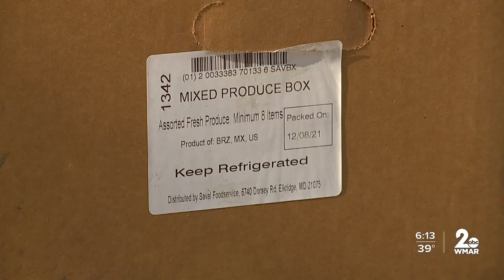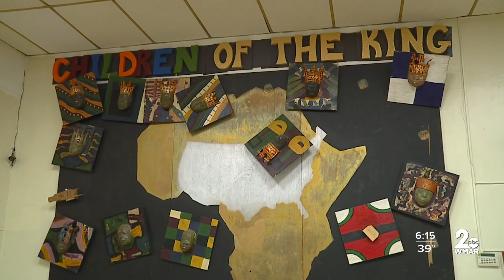Remembering Mr. Jim Davenport, an East Baltimore Philanthropic Pioneer